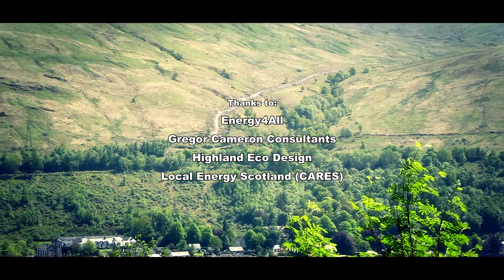Arrochar Community Hydro Society - Official Opening (18.05.18)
A short film celebrating the glorious culmination of a four-year journey to create a 120kW run-of-river hydro-electric scheme at An t-Sreang, Arrochar, Scotland, for the benefit of the communities of Arrochar, Tarbet and Luss.

Master of Ceremonies: Duncan MacLachlan (Arrochar Community Hydro Society).  Official opening by Sir Malcolm Colquhoun (Luss Estates Company).

Thanks to:
Arrochar Community Hydro Society
Arrochar Mountain Rescue Team
Arrochar Primary School
Arrochar & Tarbet Development Trust
Energy4All
Gregor Cameron Consultants
Highland Eco Design
Local Energy Scotland (CARES)
Loch Lomond & The Trossachs National Park
Luss & Arden Development Trust
Luss Estates Company
The Scottish Government Riaghaltas na h-Alba

Production:
Filmed and Edited by Martin Semple for Quiet Normal Life Productions.

Music licensed.